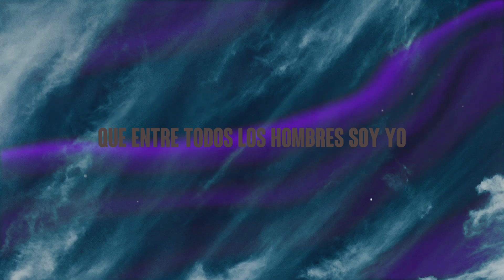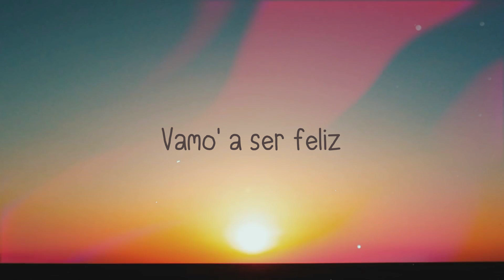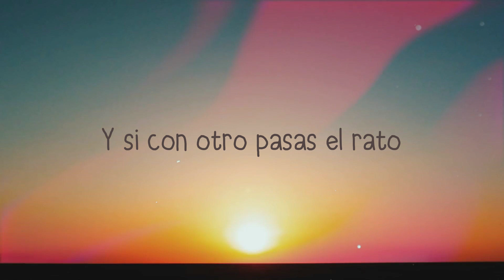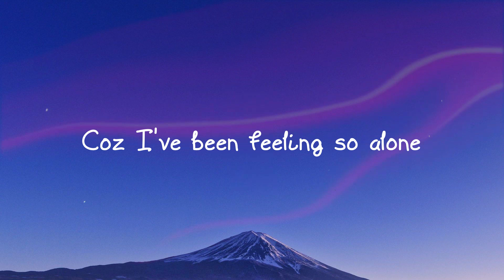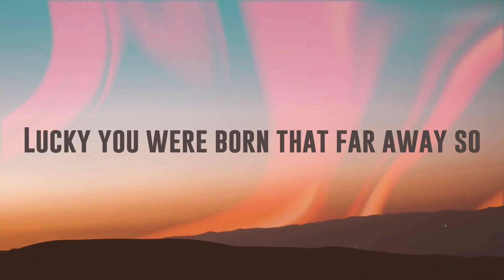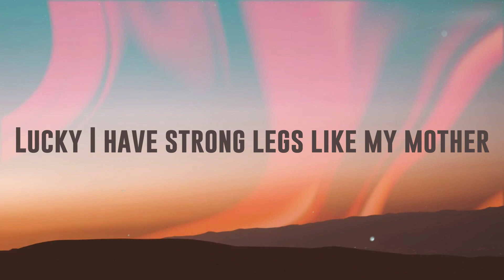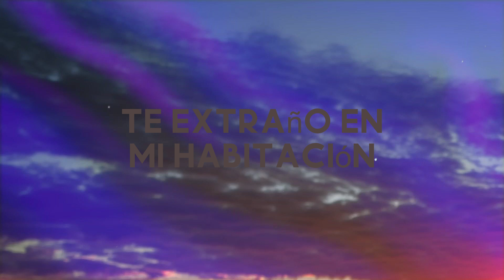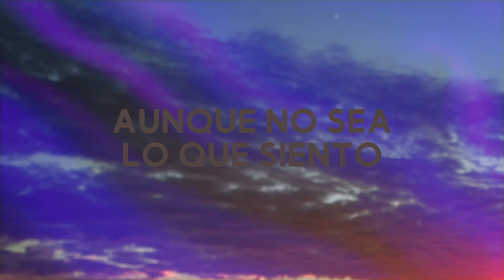Desde Esa Noche - Thalía, Maluma (Lyrics Video) 🌋